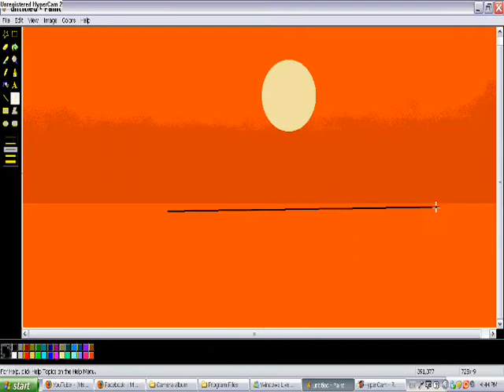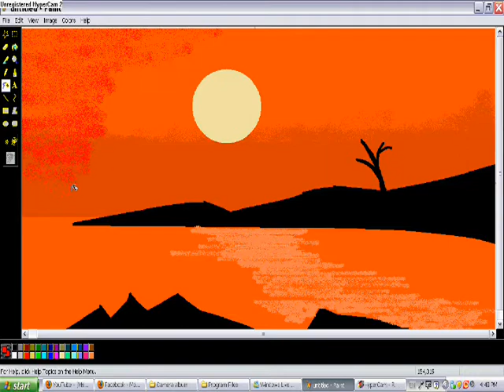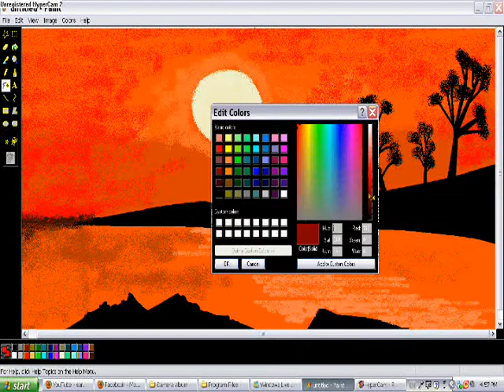[Ms] fantasi tropika drawing paint by mario sarri.wmv